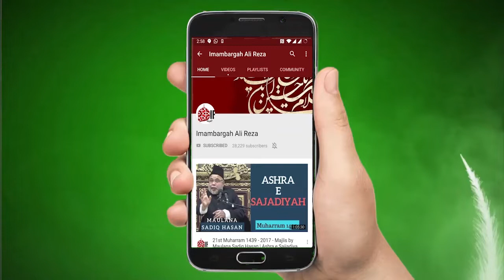Europe Walay Islam Ko Kahan Talash Krtay Hain ? Maulana Syed Hassan Kumaili Zaidi